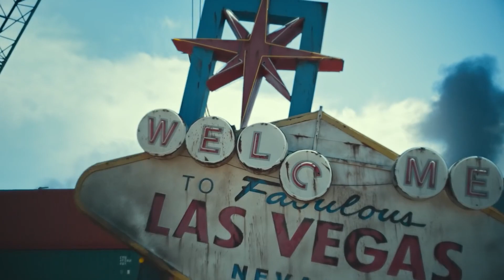ЧТО ОЗНАЧАЕТ СЦЕНА ИЗ БУДУЩЕГО С ДЖОКЕРОМ? Вопросы которые остались после Лиги Снайдера!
Что означает сцена из будущего в Лиги справедливости Зака Снайдера? Где Харли Квинн? Почему скрывался Марсианский охотник? На все эти и другие вопросы я ответил в этом видео!